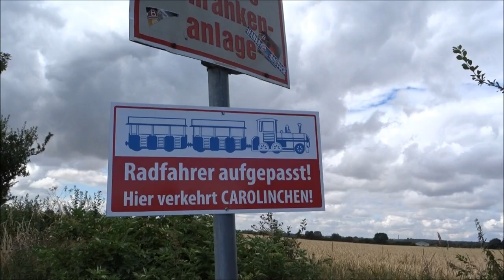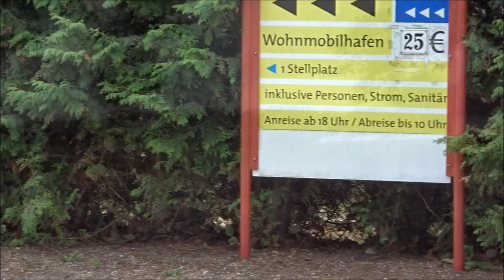Radtour Ostseebad Boltenhagen